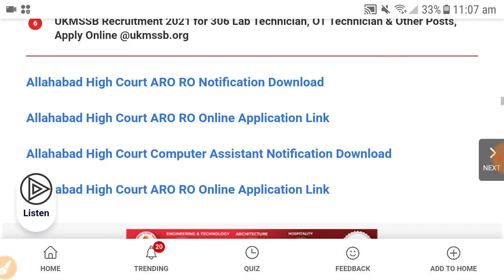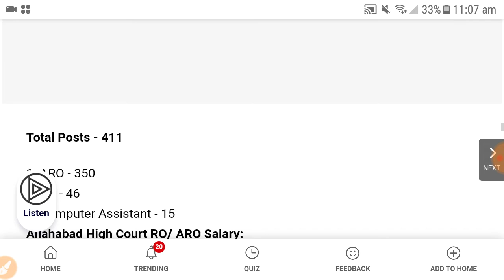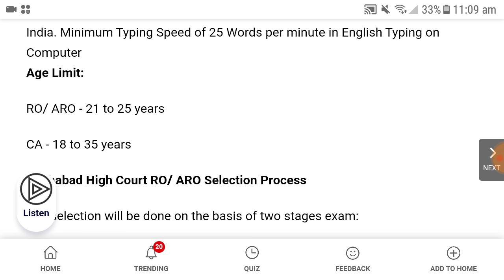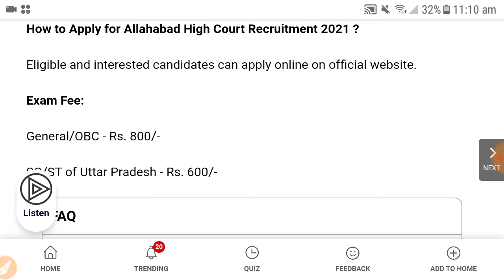Allahabad high court ARO, RO, CA Recruitment 2021, High court job vacancy 2021, govt jobs, sarkari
sarkari naukri
sarkari result
govtjob